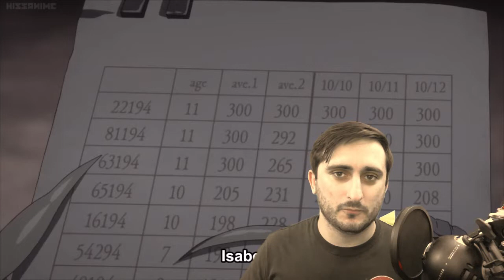The Promised Neverland S2 (IS TRASH)